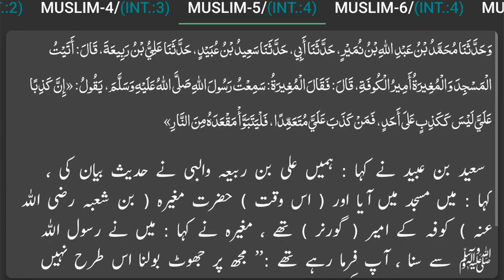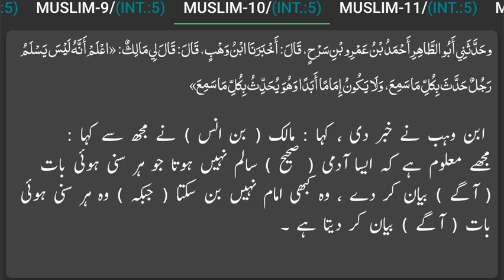Sahih Muslim:Hadees No.1 - 10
☉ Is Video Mein Rasool Allah ﷺ ki Khobsorat Hadees Bayan ki Gayi Hain. Yeh Hadees SAHIH MUSLIM ki Kitaab se li Gayi Hain, Hadees ka Arabi se Urdu Mein Tarjuma Kya Gaya Hai. Umeed Hai Aap Sab is Video ke Zariye Rasool Allah ﷺ ki Talemaat se Mustafeed hon ge.
☉ Agar Aap Ahadees ki Ziyada Tafseelaat Janna Chahtay Hain to Neechay Diye Gaye Links par ja Satke Hain.